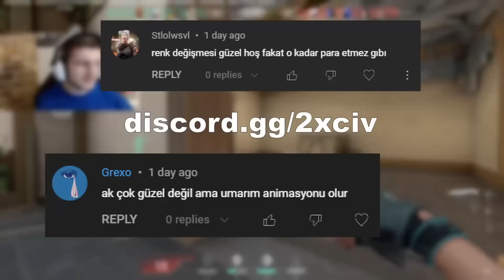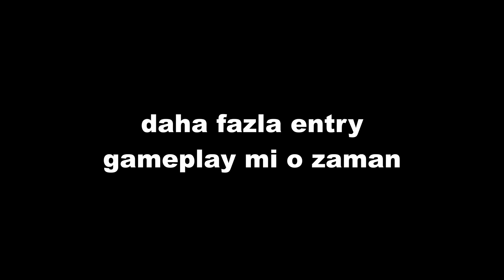Jett oynamanın kolay olduğunu gösteriyorum